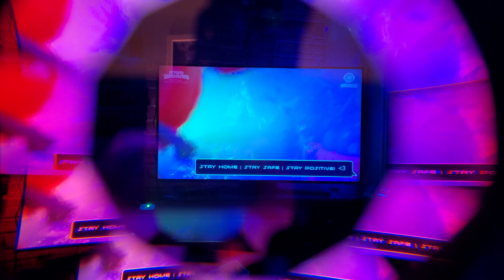Audien "Something Better" Beyond Wonderland Virtual Rave-A-Thon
Audien feat. Lady Antebellum "Something Better" from the Beyond Wonderland Virtual Rave-A-Thon!